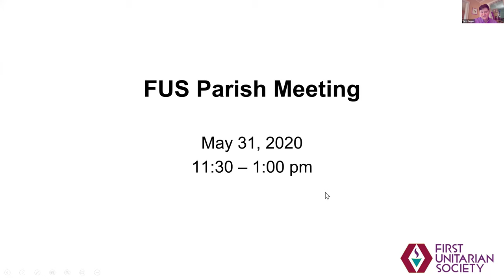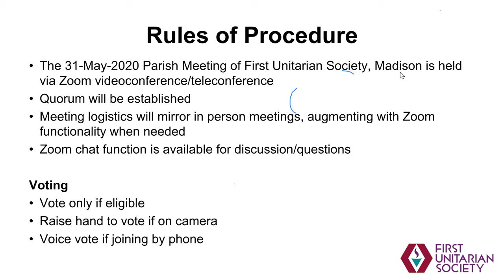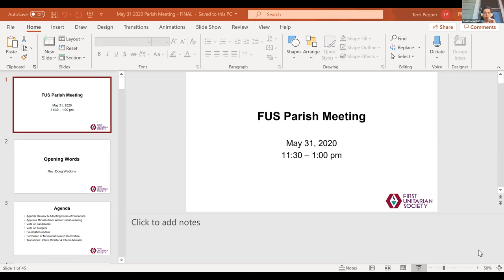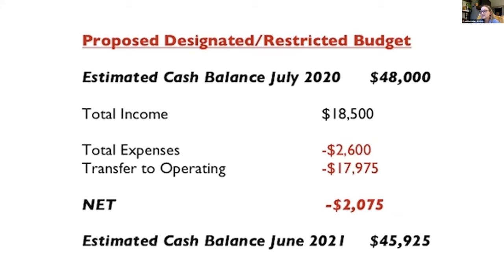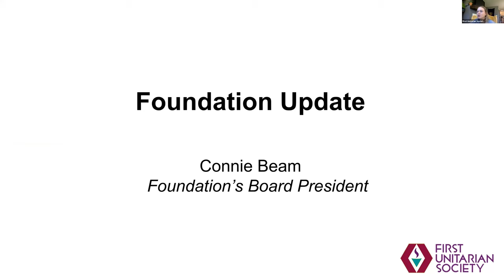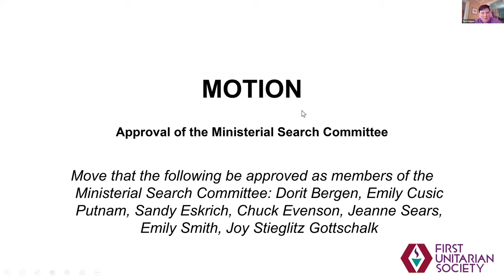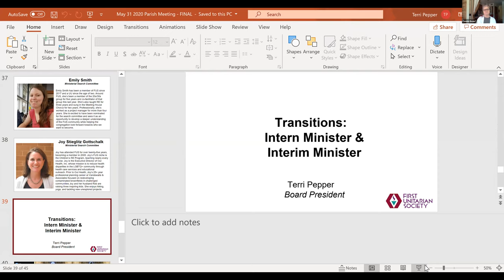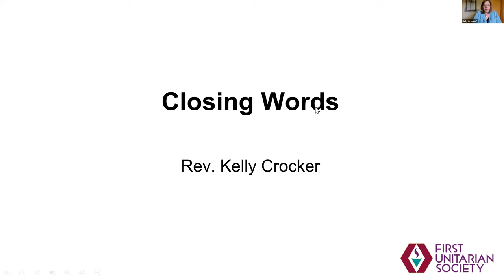Parish Meeting - May 31, 2020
Our Spring Parish Meeting was held on Sunday, May 31 via Zoom. This is a recording of our meeting. to review materials.